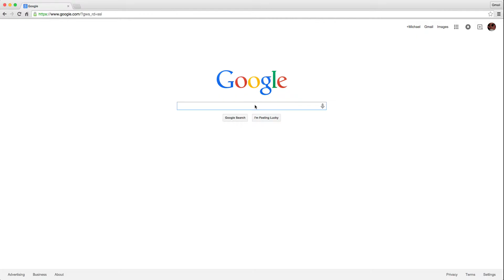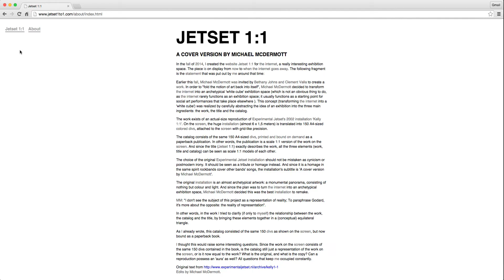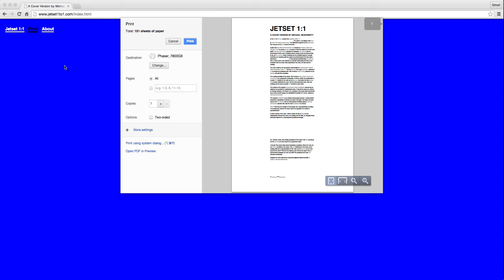A video documenting the website and the work that influenced the piece.